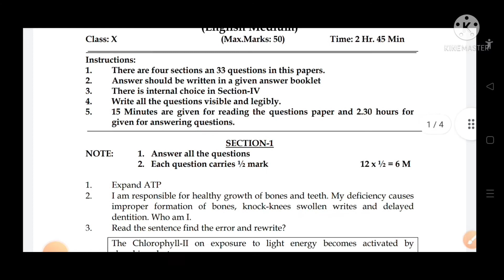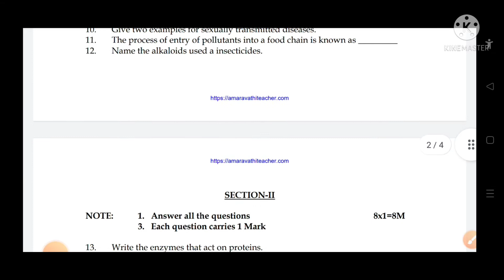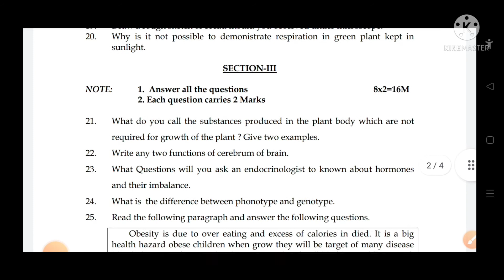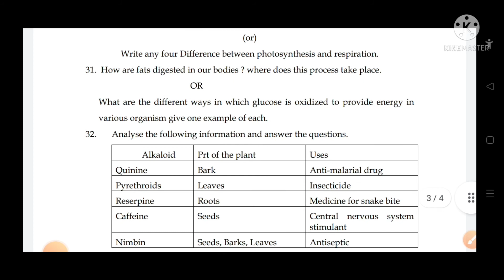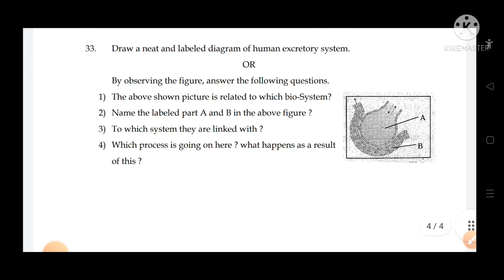💐👌😊AP SSC Public Examination 2022 Biological Science Model Paper-2💐👌😊